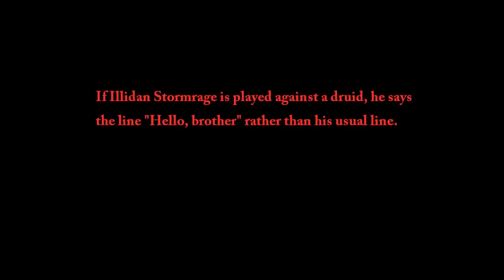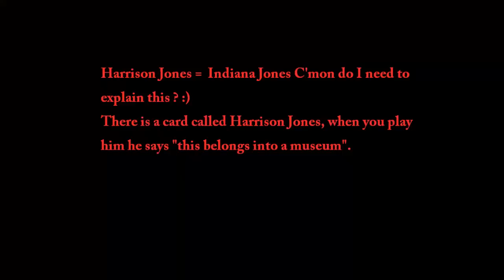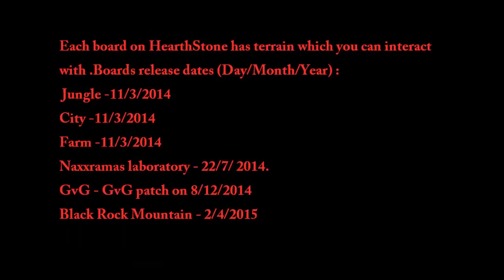HearthStone Easter eggs part 1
I will start posting on my facebook page so feel free to drop